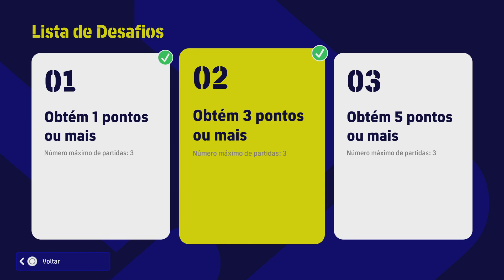eFootball 2023_20221110194823